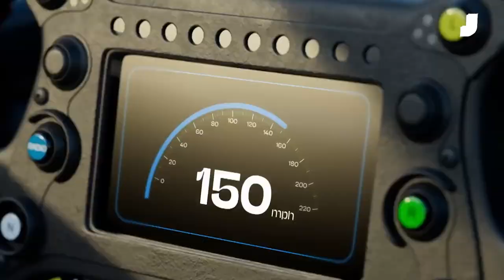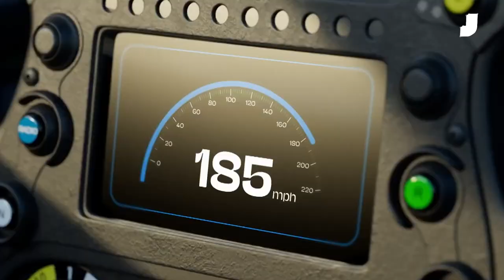Racing Tech: Why Formula E Cars Don't Need Rear Hydraulic Brakes Anymore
On this edition of Racing Tech, why Formula E cars don't need rear hydraulic brakes anymore. Formula E’s third generation cars are ‘braking’ ground with the series’ most powerful regeneration system yet.